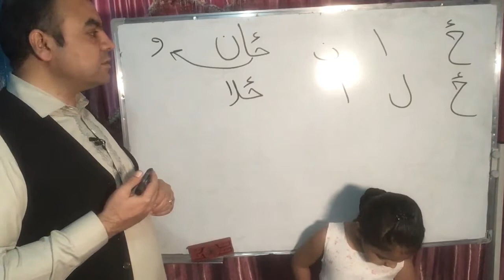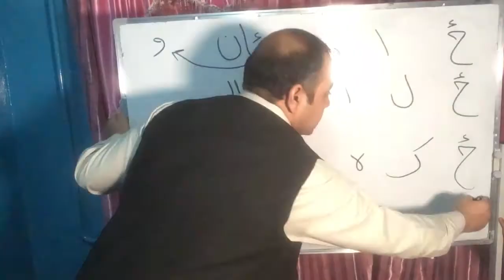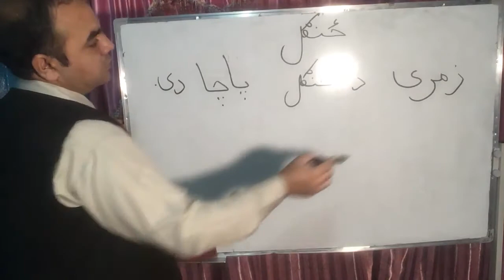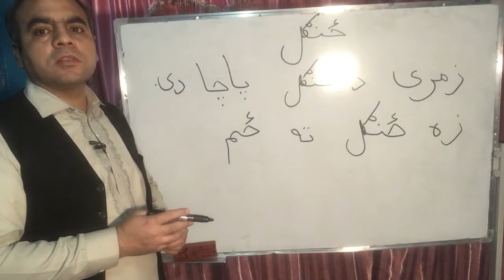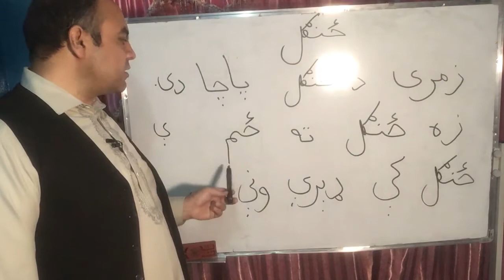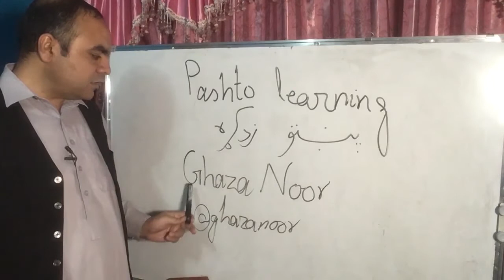Pashto lesson:V9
پښتو په ساده او اسانه طریقه زده کول.